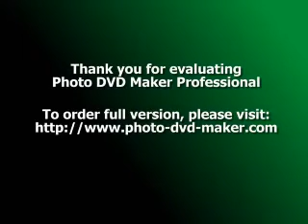rabindranath ar ami(aanonder e sagor hote)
rabindranath ar ami. just listen.